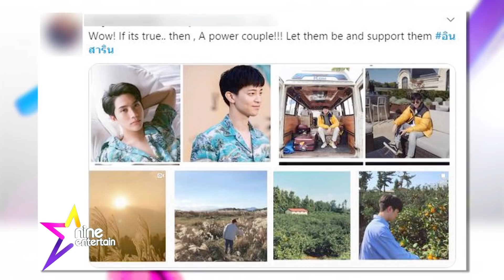รายการไนน์เอ็นเตอร์เทนไนท์ไลฟ์ 3 พ.ค. 2563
-“อิน” ย้ำ! ความสัมพันธ์ไฮโซ “ไทด์” แค่เพื่อนสนิท

-"บอย-เจี๊ยบ" เปิดร้านขานรับนโยบายรัฐบาล

-“กิ๊ก” ต้องปรับตัวใหม่กับงานแสดงที่หลากหลาย

-มาดามสุ : "ปิงปิอง" งัดท่าเด็ด! คัฟเวอร์เต้นส่ายเอวตาม "แพทตี้"